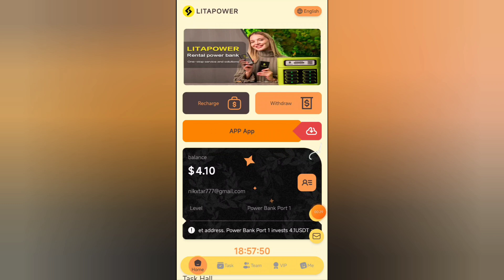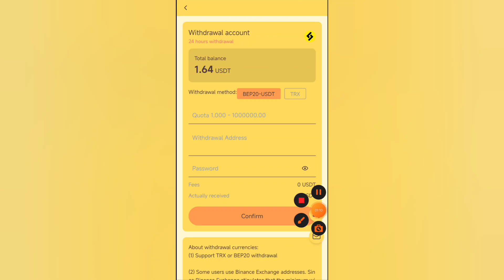New Usdt Earning Site Usd Mining Site 2024 Best Investment Usdt Earning Website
Related Searches -
usdt mining
usdt investment
ree usdt
investment site
tether mining
tether usdt
usd mining
100$ per day
app earn
best earning
dapp trx
dogecoin mining
earn app
earn free money
earning app
earning site
invest
mining app
mining site
mining usdt
usdt wallet
Best shoping mall website
Best order grabing app
Letest order grabing app
Order grab kar ke paise kamaye